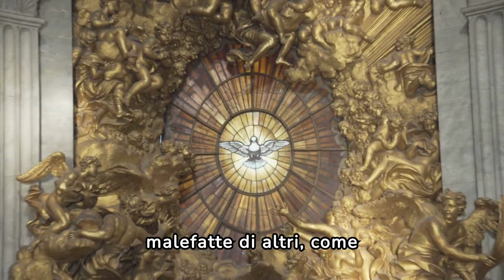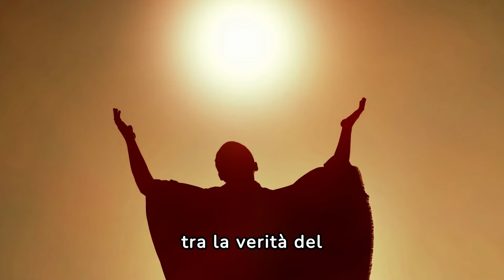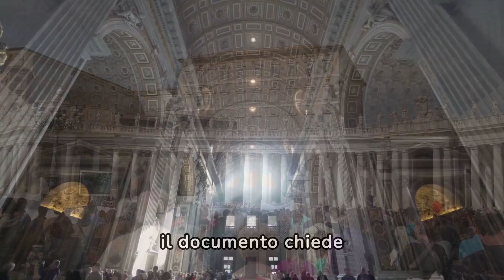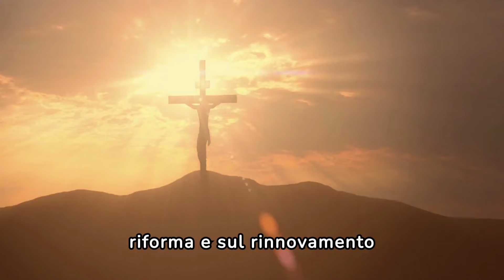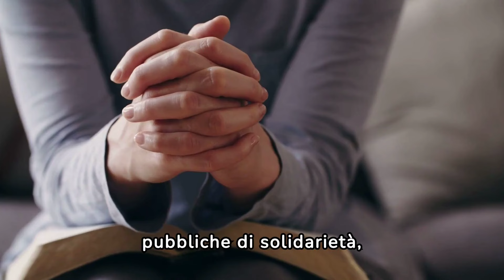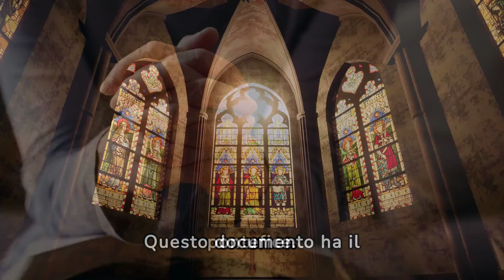SCANDALO IN VATICANO: Richiesta di Dimissioni per Papa Francesco, Accusato di Eresia!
Benvenuti su "Padre Pio proteggimi", il tuo rifugio spirituale su YouTube dedicato alla spiritualità cristiana, alla preghiera e alle profezie.

Questo canale è un santuario virtuale dove troverai conforto, ispirazione e guida attraverso le preghiere e gli insegnamenti di Padre Pio. Il nostro obiettivo è nutrire la tua fede e avvicinarti a Dio attraverso la potenza della preghiera e la saggezza delle profezie di questo amato santo.

Ogni giorno, ti offriremo momenti di riflessione, devozioni profonde e video che illuminano il cammino verso una maggiore comprensione spirituale. Lasciati ispirare e confortare dalle parole e dalle visioni di Padre Pio, un faro di speranza e di fede nel nostro viaggio spirituale.

"Padre Pio proteggimi" è qui per accompagnarti nel tuo percorso di fede. Che la benedizione di Padre Pio sia con te, portandoti pace, speranza e l'amore di Dio in ogni momento della tua vita. Unisciti a noi e lascia che il tuo spirito si elevi attraverso la preghiera e la spiritualità cristiana!